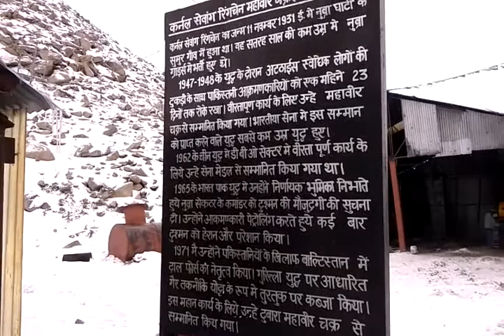KhardungLa Pass in October (2012). Temperature: -14 °C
This video was shot at Khardungla Pass (K Top) on 23rd October 2012. With an elevation of 18380 ft this is the highest motorable road in the world. This pass is around 40 kms from Leh. To reach Nubra, you need to cross this pass. The best time to visit the place is between June and August.